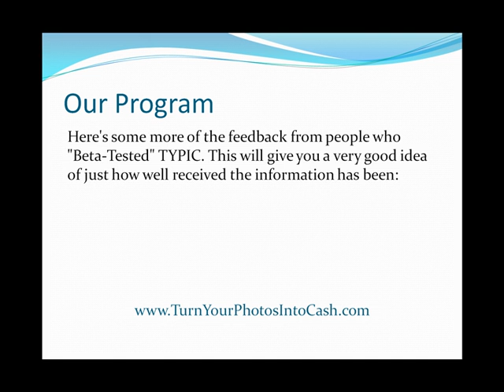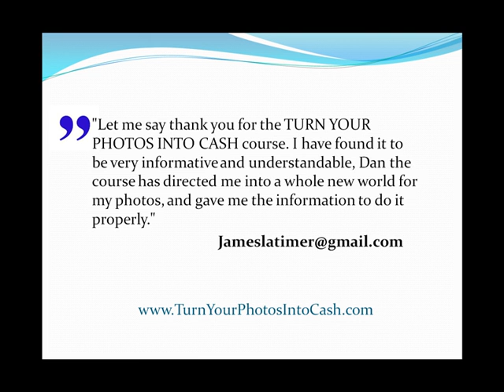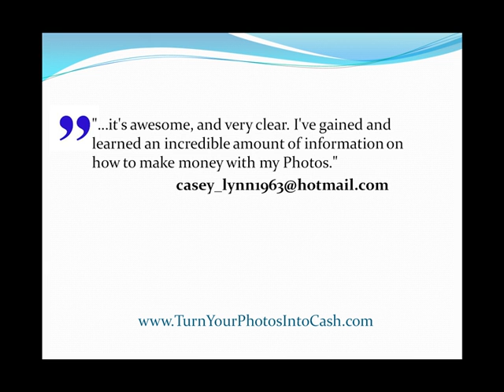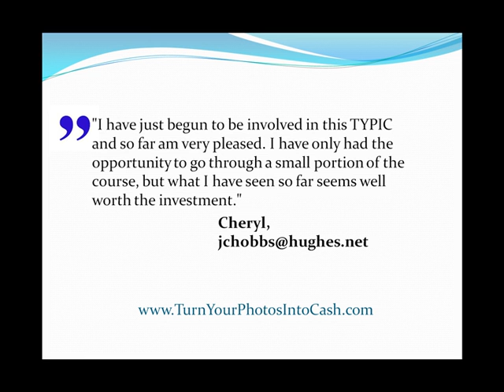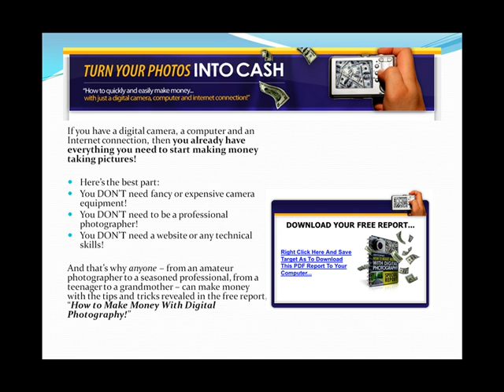Turn Your Photos Into Cash - Best Photography Business Ideas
FREE Photography business tips are not easy to come by, so check out this FREE Photography Business Report that reveals proven ways of selling Microstock Photography. Discover how to make money with just a digital camera, PC and Internet connection by reading this highly recommended photography business report by clicking on the link above -^